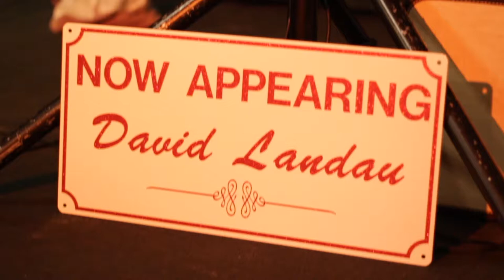Happy and You Know It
David Landau performs "Happy and You Know It" live @ The Harmony Bar in Madison, WI

Performed by David Landau
Produced by Warren J. Bailey & Jeung Bok Holmquist